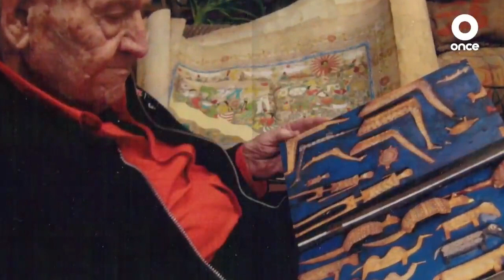La Entrevista- Carolina Kerlow